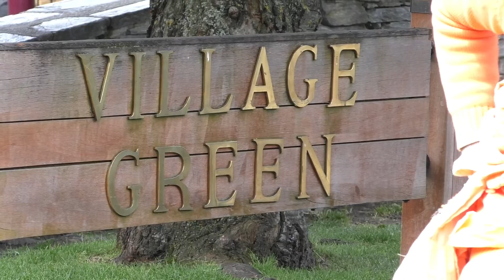Harinam Ruci 12th Jan